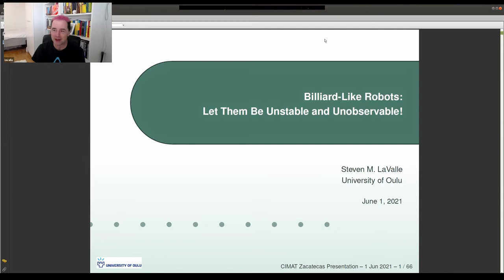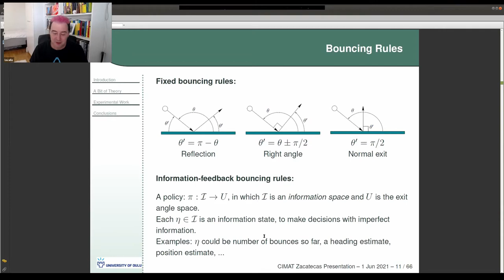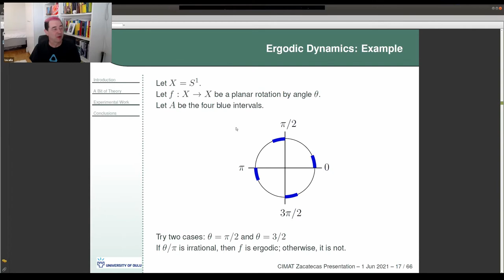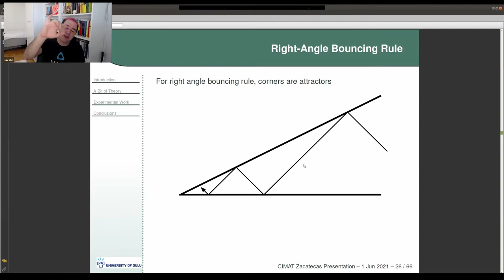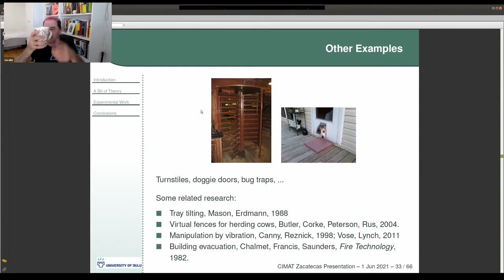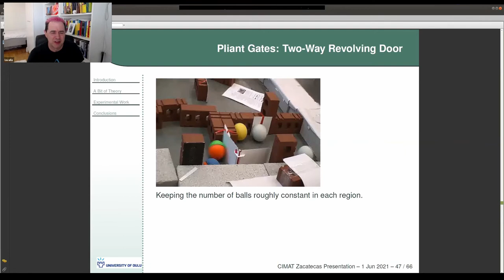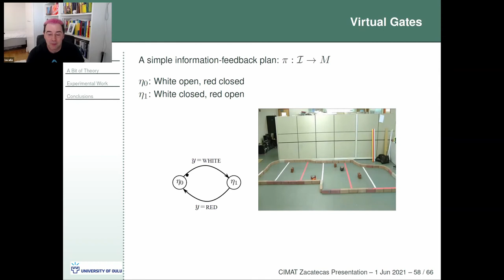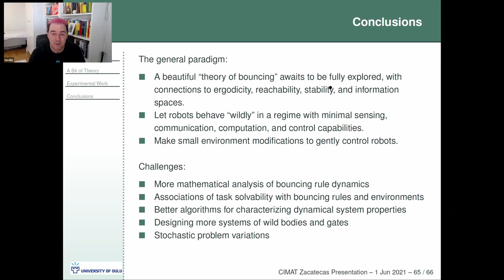Billiard-Like Robots: Let Them Be Unstable and Unobservable! by Dr. Steven LaValle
Event: Ciclo de pláticas por apertura de la Maestría en Ciencias con orientación en Robótica (MCR, mcr.cimat.mx)
Organizers: Hugo Mitre-Hernández, Diego Mercado-Ravell, Rafael Murrieta Cid, Héctor M. Becerra, Carlos A. Lara-Álvarez, Uziel Jaramillo Ávila

Title: Billiard-Like Robots: Let Them Be Unstable and Unobservable! by Dr. Steven LaValle
Speaker: Steven M. LaValle
Schedule: Jun 01 2021, 10:00 am (CDMX)
Resume: This talk will highlight our work over the past decade on controlling robots by giving them simple rules to reflect off of obstacles in their environment. This line of work pushes the extreme limits of minimalism and is suitable for scenarios where there are limited sensing and actuation capabilities, such as consumer security robots and nanorobotics. We take heavy inspiration from dynamical billiards, a branch of mathematics pioneered by Hadamard, Artin, Sinai, and others, but adapt the bouncing laws to models that are easily achievable by robots and are amenable to algorithmic analysis. Our results include basic conditions for attractors and limit cycles, simple achievement of linear-temporal logic specifications, visibility-based algorithmic analysis, and demonstrations on embarrassingly cheap robot systems. An abundance of simple, open problems remain in this area.

Short bio: Steven M. LaValle is Professor of Computer Science and Engineering, in Particular Robotics and Virtual Reality, at the University of Oulu, Finland. From 2001 to 2018, he was a professor in the Department of Computer Science at the University of Illinois. He has also held positions at Stanford University and Iowa State University. His research interests include robotics, virtual reality, sensor fusion, planning algorithms, computational geometry, and control theory. In research, he is mostly known for his introduction of the Rapidly exploring Random Tree (RRT) algorithm, which is widely used in robotics and other engineering fields. He also authored the books Planning Algorithms, Sensing and Filtering, and Virtual Reality.
With regard to industry, he was an early founder and chief scientist of Oculus VR, acquired by Facebook for $3 billion in 2014, where he developed patented tracking technology for consumer virtual reality and led a team of perceptual psychologists to provide principled approaches to virtual reality system calibration, health and safety, and the design of comfortable user experiences. From 2016 to 2017, he was a Vice President and Chief Scientist of VR/AR/MR at Huawei Technologies, where he was a leader in consumer product development on a global scale.